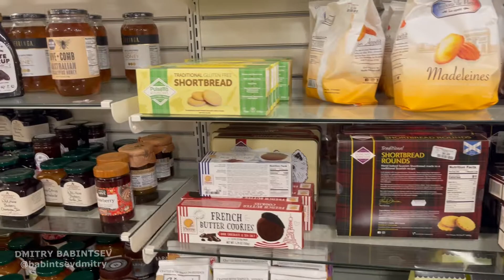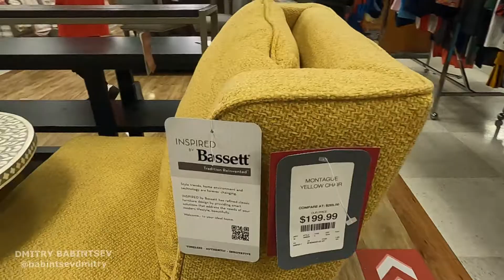T.J.Max & HomeGoods store / Irvine, California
Shopping at T.J.Max and HomeGoods store / Irvine, California